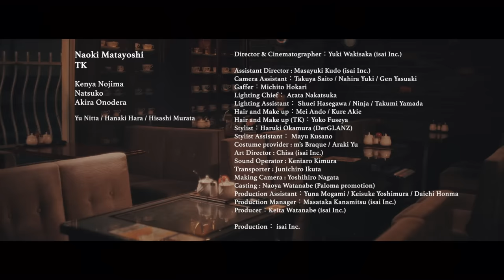TK from 凛として時雨 『copy light』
TK from凛として時雨『copy light』
New Album『彩脳』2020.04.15 Release

copy light

人の愛し方を歌だけで伝えないで
ありきたりな言葉と答えじゃ繋がれないよ
傷の癒し方を歌なんかで見つけないで
君が流した涙の行方はそこにはないよ

怖いよ  怖いよ  まるで自分の答えの様に
怖いよ  怖いよ  まだ誰も愛せもしないで

人の愛し方を歌だけで見つけないで
ありきたりな言葉と答えで繋がりたいの？

癒せないほどの傷が  僕を殺そうとしても
この血だけが描ける心を
脆い透明人間に渡さないで

離して  離して  まるで自分の答えの様に
離して  離して  まだ誰も愛せもしないで

誰かの声に耳を傾け  誰かの心を重ねたりして  きっとこうだろう  きっとそうだろう
みんなはそうだよって  君もそうなの？

誰かの声じゃ響くこともなく  誰かの心じゃ満たせないよ
その声で叫んで  その目で泣いて  生きていくのはこんなにも痛いけど

借り物の気持ちなんかに  心を惑わされないで
ありきたりな言葉と答えじゃ繋がれないの

copy light
Vocal & Guitar: TK
Words & Music by TK
Words Produce：Naoki Matayoshi
Strings Arrangement, Violin & Viola: Anzu Suhara
Bass: Hiroo Yamaguchi
Drums: BOBO
Piano: Yoko Komatsu
Violin/Viola: Kano Tajima
Violin: Honoka Sato
Cello: Masabumi Sekiguchi

copy light Music Video
Naoki Matayoshi
TK

Kenya Nojima
Natsuko
Akira Onodera
Yu Nitta/Hanaki Hara/Hisashi Murata

Director & Cinematographer：Yuki Wakisaka（isai Inc.）

Assistant Director：Masayuki Kudo（isai Inc.）
Camera Assistant：Takuya Saito / Nahira Yuuki / Gen Yasuaki
Gaffer：Michito Hokari
Lighting Chief： Arata Nakatuka
Lighting Assistant： Shuei Hasegawa / Ninja
Hair and Make-up：Mei Ando / Kure Akie
Hair and Make-up(TK)：Yoko Fuseya
Stylist：Haruki Okamura（DerGLANZ）
Stylist Assistant： Mayu Kusano
Costume provided by : m’s Braque / Araki Yuu
Making Camera : Yoshihiro Nagata
Casting：Naoya Watanabe (Paloma promotion)
Production Staff：Yuna Mogami / Keisuke Yoshimura
Production Manager：Daichi Honma
Producer：Keita Watanabe(isai Inc.)

Production： isai Inc.